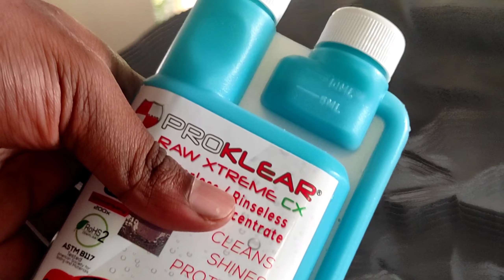Waterless CAR Wash ⁉️ With Proklear Solution 👈 Will It Work 🤔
First Vlog With Unpacking & Usage Of Proklear RAW Xtreme CX Solution ‼️